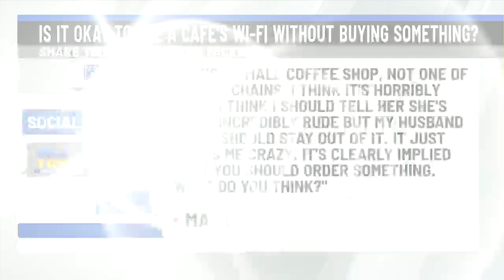98.3 TRY Social Dilemma: Is It Okay to Use a Cafe’s Wi-Fi Without Buying Something?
98.3 TRY Social Dilemma: Is It Okay to Use a Cafe’s Wi-Fi Without Buying Something?